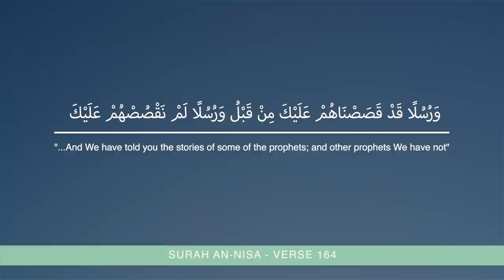The Stories of The Prophets #31 - The Story of Adam (#19): Adam & the Theory of Evolution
► Credits:

Song: 004   An-Nisa  النساء
Artist: Muhammad Seddiq Al-Menshawy
Album: Mojawad
Licensed to YouTube by: SonoCairoMusic (on behalf of CMS_Upload), and 1 Music Rights Societies